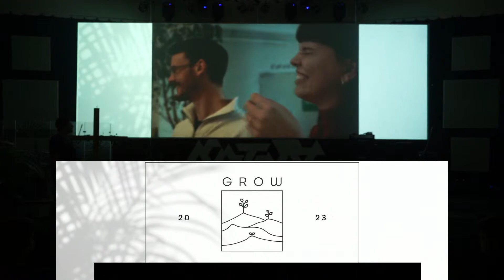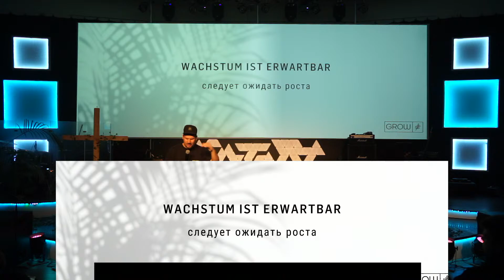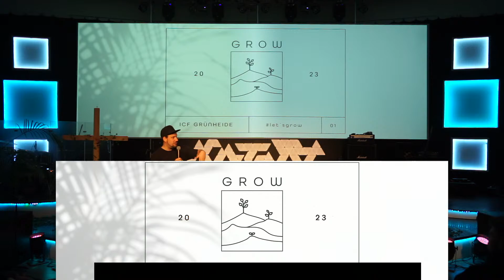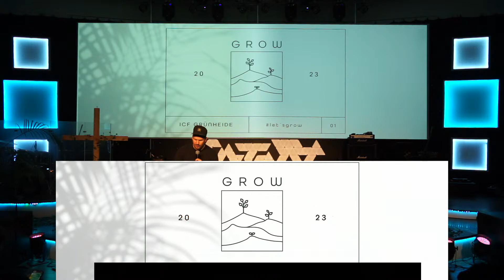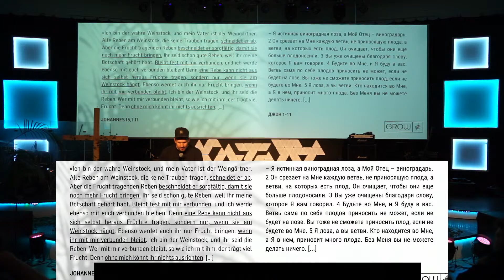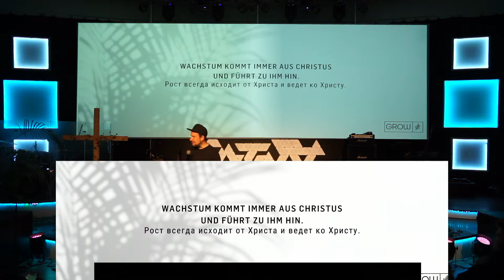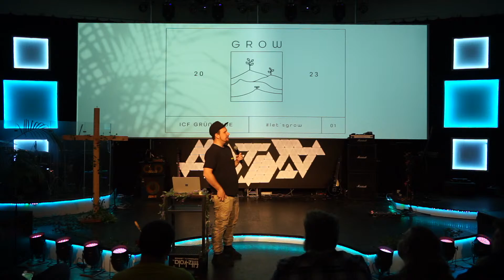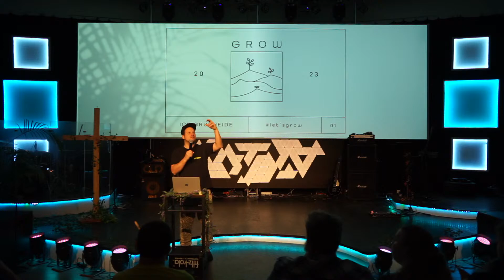GROW ‒ Aus der Abhängigkeit in die Freiheit | Benjamin Zwick